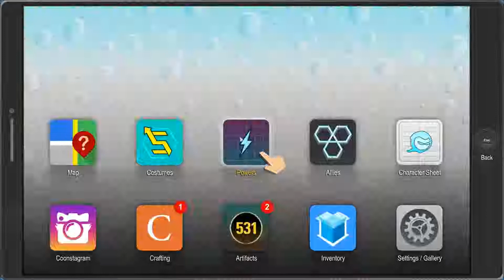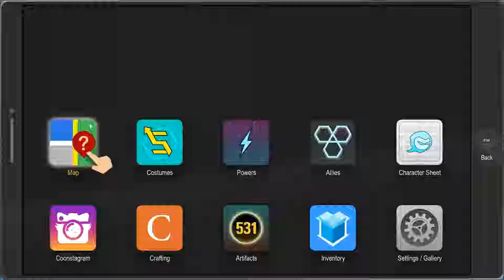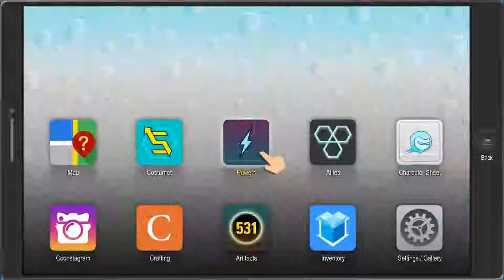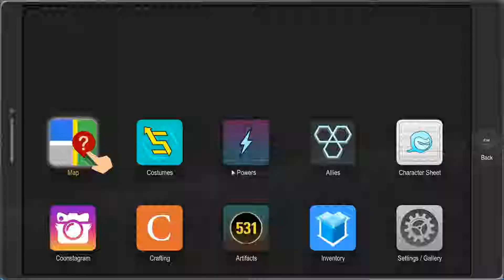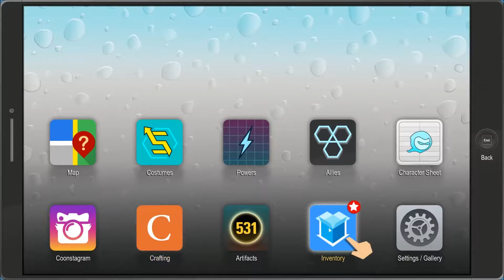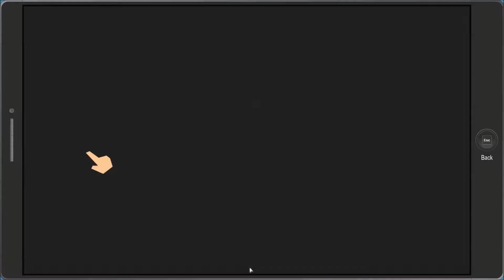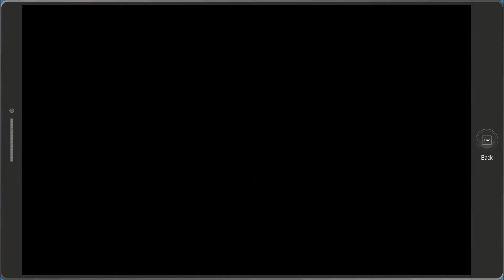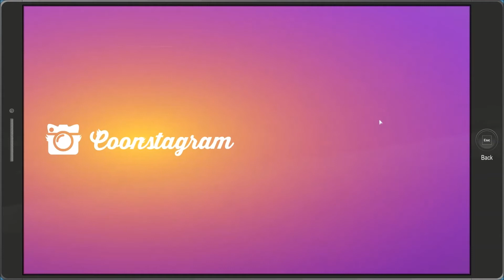South Park: The Fractured But Whole, Part 39, 1080P